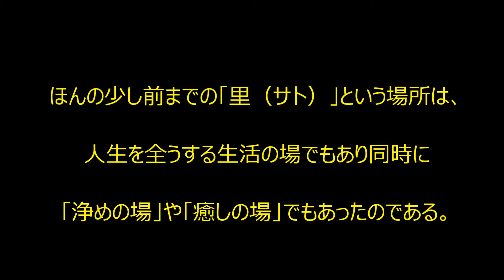里へ還ろう・・。